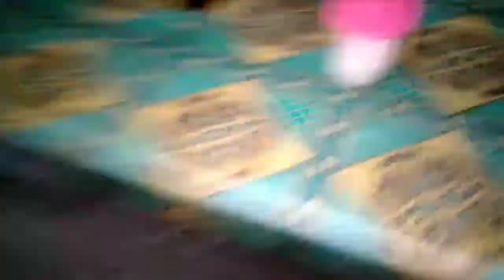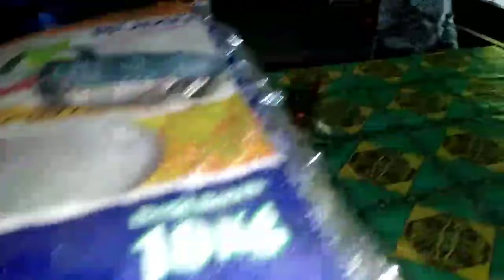Review Rumah Mbok Masirah Nenek Usia 126thn Lanjut Ngerumpi Bareng Cucu"nya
Review Rumah Mbok Masirah Nenek berusia 126thn Lanjut Ngerumpi Bareng Cucu"nya